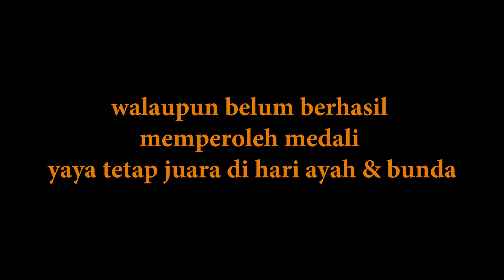Tetap Semangat || Pengalaman Pertama Ikut Kejuaraan Renang Antar Pelajar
Assalamualaikum gaeees... Nah tanggal 19 Maret 2022 yaya pertama kali ikut kejuaraan renang se-Jawa Barat di Kolam Tirta Sukapura Dadaha Tasikmalaya... Ini merupakan pengalaman yang sangat berharga buat melatih keberanian dan mental... Meskipun yaya belum berhasil menjadi juara yang penting yaya sudah menunjukkan keberaniannya untuk mengikuti kejuaraan ini...